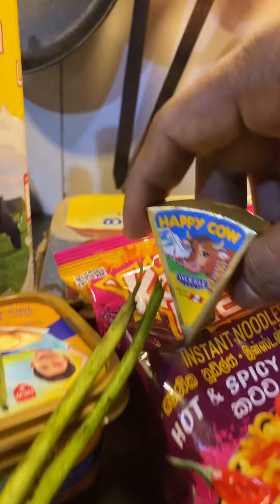Study leave එකේදී කෑම හදලා නෑ...Uu how sad🥹 හදලා බලන්න ආස හිතෙයි...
Study leave එකේදී කෑම හදලා නෑ...Uu how sad🥹 හදලා බලන්න ආස හිතෙයි...(results awama🙂👍)